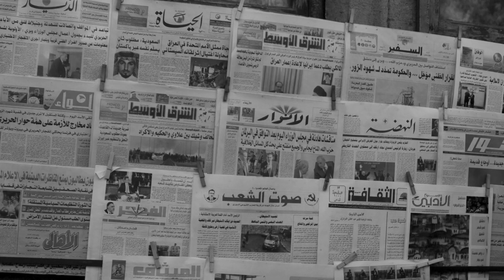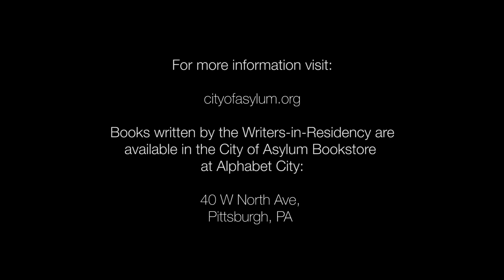Sanctuary: The Writers of City of Asylum - Ash Warren, WQED NextGeneration Fellow